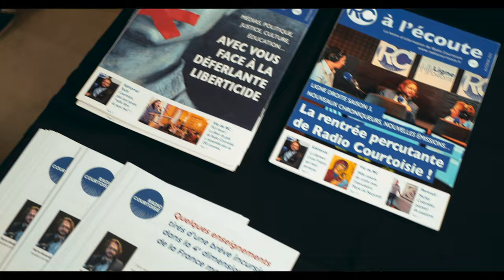Penser l'écologie à l'endroit : le grand colloque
Pourquoi ce colloque ?

Partant du constat, que le camp conservateur, et l'Eglise catholique ont souvent du mal, d'une part à proposer des réponses concrètes, et d'autre part à sortir de la critique systématique du camp progressiste, il nous paraît essentiel de prendre la question écologique à bras le corps.

Il s'agira d'abord d'assumer la réalité des enjeux, sans sombrer dans le catastrophisme du GIEC. Il ne faut pas oublier que la pensée écologique prend ses racines dans une longue tradition allant d'Aristote à Jean Bastaire en passant par Jacques Ellul et Ivan Illitch.

Si notre famille de pensée est à l'aise sur les constats et les grands principes philosophiques, elle doit relever le défi des mesures et des alternatives concrètes réalistes.

Plusieurs questions se posent :
Comment résister au despotisme vert qui vient ? (Pass écologique, justification sans limite des « migrations climatiques », etc..)

Que proposer à nos semblables qui sont sincèrement concernés par le sujet ?

Peut-on sortir l’écologie des considérations mondiales et abstraites ?

Une écologie chrétienne ?
En tant que chrétiens nous voulons renouer avec l’approche des philosophes grecs et de saint Thomas d'Aquin : l’univers physique est un cosmos hiérarchisé, à l’image d’un organisme vivant, il est beau et sage, il obéit à des lois qui découlent de la sagesse divine.

Chaque éco-système est menacé intrinsèquement par des conflits aveugles, mais l’ensemble est harmonieux. L’homme lui-même est un vivant, qui de par son intelligence et ses passions doit créer en lui, et avec le cosmos, une harmonie. L’hybris menace constamment les équilibres fragiles, et c’est la mission de l’homme que de contempler le création pour réussir à percevoir quelques bribes de la sagesse incréée qui a façonné l'a façonnée, puis d’agir en tant qu’intendant sage, ou bon jardinier du cosmos.

L’objectif du colloque :
Au cours de ce colloque, nous rappellerons notre vision du rapport entre l’homme et la nature, mais aussi nous proposerons des pistes d’action, concrètes et réalistes : que faire ?

Comment construire un programme, à la fois politique et communautaire en matière d’écologie, quel type de réforme promouvoir, quel type d’action concrète mener à l’échelle locale par des associations ?

Pour qui ?
Que vous soyez chrétien ou non, conservateur ou progressiste, climat-sceptique ou éco-terroriste, nous vous donnons rendez-vous le samedi 4 novembre 2023 à Paris pour un événement familial où vous pourrez retrouver une quarantaine d'exposants, une buvette et bien d'autres animations.